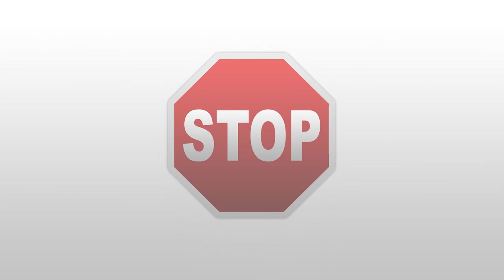KitchenAid Refrigerator - No Cooling in the Fridge - Damper Control Assembly Repair and Diagnostic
This is a preview of a video that shows you how to Diagnose and Repair a *KRFF305EBS KitchenAid Refrigerator WPW10594329 Damper Control Assembly*
*Symptoms may include:* No Cooling in the Fridge or Clicking noise

This *KitchenAid* repair could apply to multiple brands: such as Whirlpool, Amana, Maytag, Roper, KitchenAid, Jenn-Air, Kenmore, Magic Chef, Admiral, Norge, and Crosley

*ApplianceVideo.com* provides repair and diagnostic videos on *Major Appliances*. Our videos have been produced and reviewed by our factory certified technicians with over 30 years of infield experience. From the Do-it-yourselfer to the senior tech, our videos guide you step-by-step so you can successfully diagnose and fix your appliances with ease.

*Fix it Yourself and Do it Right the First Time*

Or send us a tip, so we can keep making free Appliance Repair videos